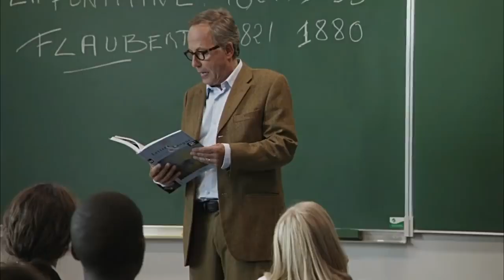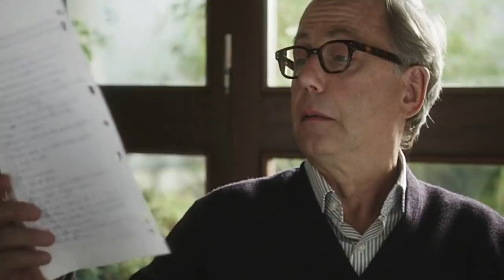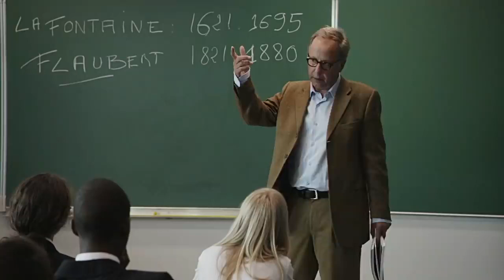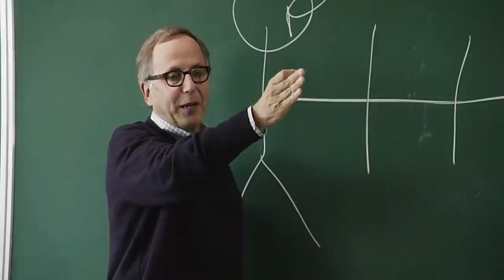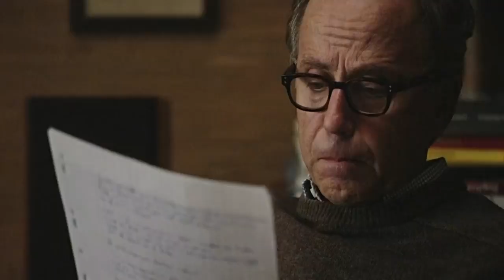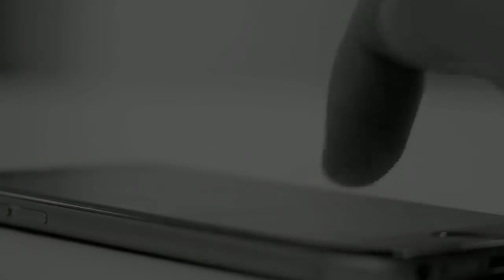16 Year Boy Starts Loving His Best Friend's Mom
A precocious student infiltrates a classmate's family and submits stories about it for a class. His teacher is shocked at first but is quickly drawn into, and complicit in, the story, even as it crosses the line into dangerous territory.
Release date: 10 October 2012 (France)
Director: François Ozon
Adapted from: El chico de la última fila
Production; companies: La Banque Postale Images 5; Canal+; France 2 Cinéma; Mandarin Cinéma; Palatine Étoile 9; Région Ile-de-France